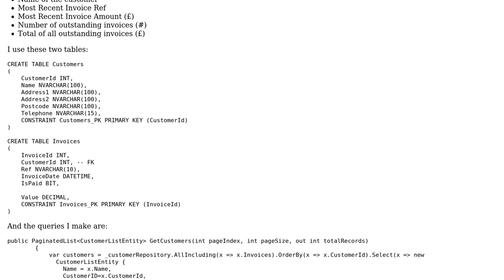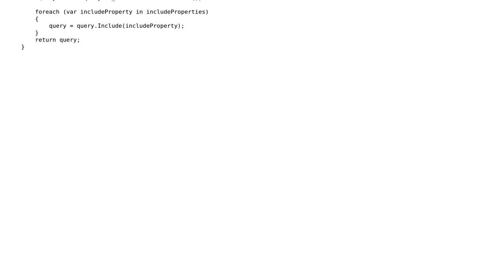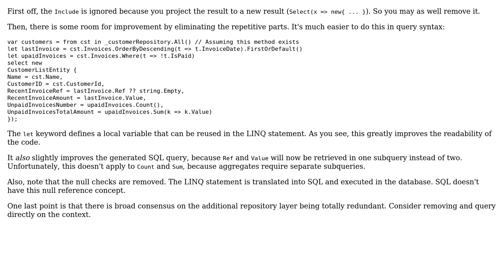Code Review: Entity Framework invoice queries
With thanks & praise to God, and with thanks to the many people who have made this project possible! | Content (except music & images) licensed under CC BY-SA | Music | Images & others | With thanks to user Tania Marinova user Jamal user Gert Arnold and the Stack Exchange Network Trademarks are property of their respective owners. You are responsible for your own actions.